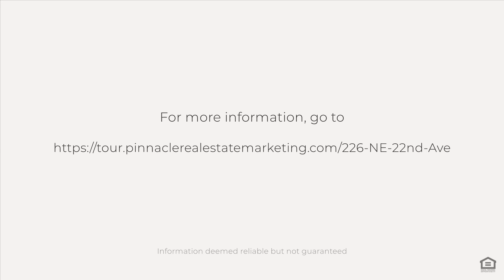226 NE 22nd Ave, Cape Coral, FL